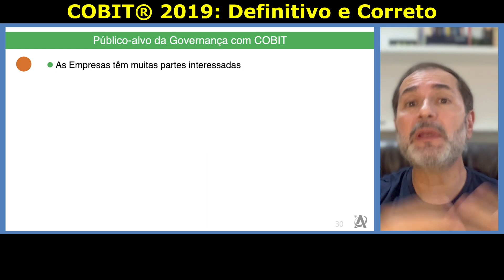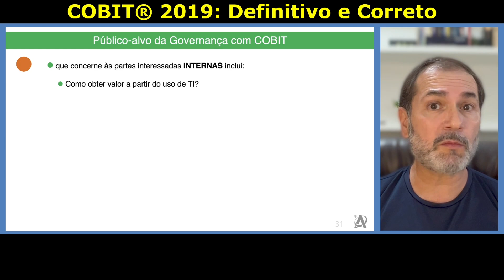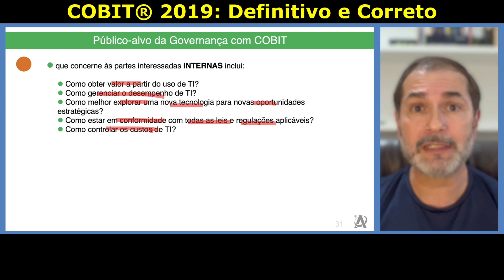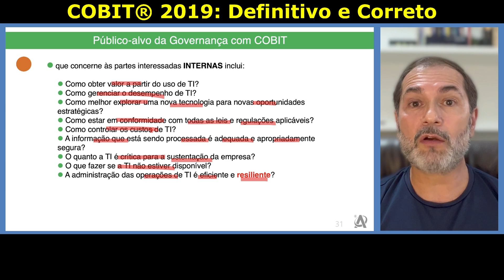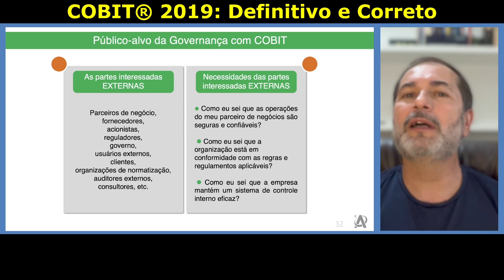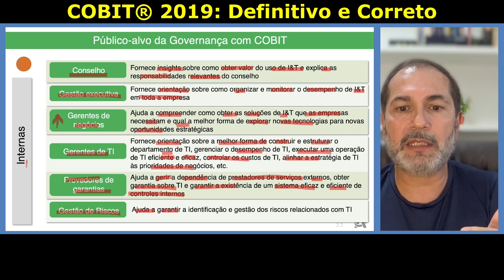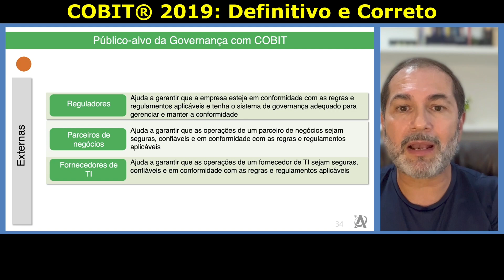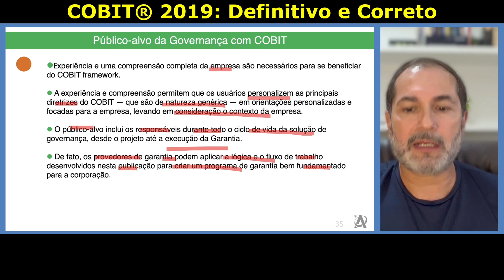COBIT 2019 Foundation: Público alvo da Governança com COBIT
Bem-vindo ao nosso canal no YouTube! Neste vídeo, falaremos sobre o público-alvo da governança com o COBIT 2019 Foundation. O COBIT, que significa Control Objectives for Information and Related Technologies (Objetivos de Controle para Tecnologias de Informação e Relacionadas), é uma estrutura desenvolvida pela ISACA (Information Systems Audit and Control Association), projetada para ajudar as organizações a governar e gerenciar efetivamente seus processos de TI.

O COBIT 2019 é a versão mais recente dessa estrutura reconhecida mundialmente, oferecendo às organizações um conjunto abrangente de ferramentas e orientações para atingir seus objetivos de governança de TI. Ela abrange vários aspectos, como o alinhamento das metas de TI com os objetivos comerciais, a garantia da entrega de valor, o gerenciamento de riscos e a otimização da utilização de recursos.

Entender o público-alvo da governança com o COBIT 2019 Foundation é fundamental para uma implementação bem-sucedida. Esse público inclui gerentes de TI, profissionais de governança de TI, auditores de TI, consultores de TI e qualquer pessoa envolvida no gerenciamento de serviços de TI (ITSM) ou na governança de TI empresarial (GEIT).

Ao adotar o COBIT 2019, as organizações podem estabelecer práticas eficazes de governança de TI, melhorar os processos de tomada de decisão, aumentar a transparência e a responsabilidade e, por fim, obter melhores resultados comerciais. Ele não apenas ajuda as organizações a cumprir as normas e os padrões aplicáveis, mas também permite que elas se adaptem às mudanças na dinâmica do mercado e aos avanços tecnológicos.

Se estiver interessado em saber mais sobre o COBIT, a governança de TI ou como implementar o COBIT 2019 Foundation em sua organização, não deixe de se inscrever em nosso canal e clicar no botão de notificação para ficar atualizado com nossos próximos conteúdos.

🚨 LINKS IMPORTANTES 🚨

👋 Há gerenciamento de portfólios em sua organização?

🔔 Gosta de notícias de gestão de projetos e tecnologia?